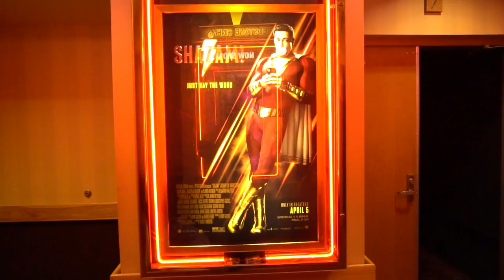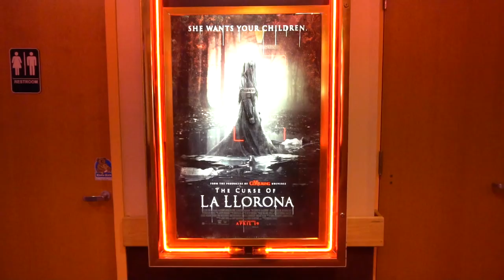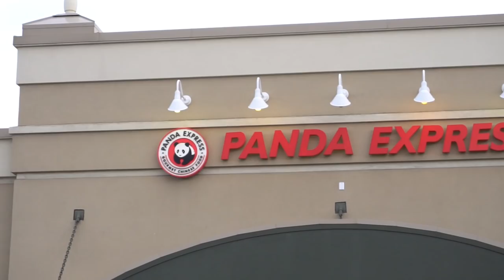We Met Nine Years Ago Today! Date Night ❤️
It's crazy to look at this life we've created together and realize that we didn't even know each other nine years ago!!  Today is a special day that will always be very dear to us.  It's the day that our story began.  The day that we met our future spouse, life long partner, and eternal companion.  It's the day that we became best friends.  We are celebrating with a (almost alone) date night because we met nine years ago today!!

Want to send us something:
The Moffat's